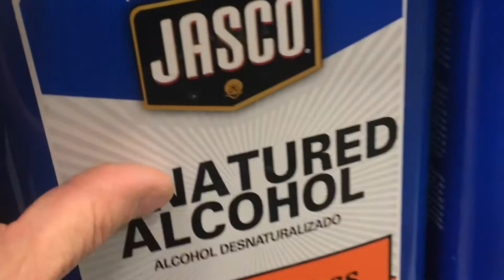the DIFFERENCE between denatured alcohol and alcohol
For a long time and didn’t know the difference between denatured alcohol and regular alcohol. For commercial use and by teenagers alcohol, and you don’t have to worry about the employees drinking it. It has been designed with special additives that makes it nonconsumable, In most places but taxes are a lot less because it is not consume as well.So if you’re at home, And you need to clean something with alcohol you can use regular alcohol. You don’t have to worry The additive. The additive doesn’t help clean or need it in anyway it is strictly to make sure that people don’t drink it.